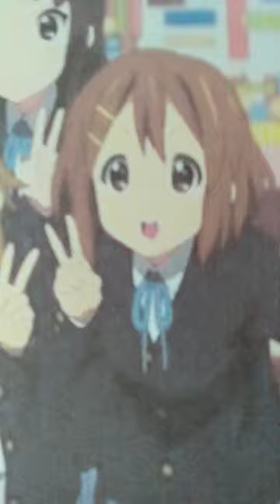yui in one of my styles❤️ art animeart k-on!